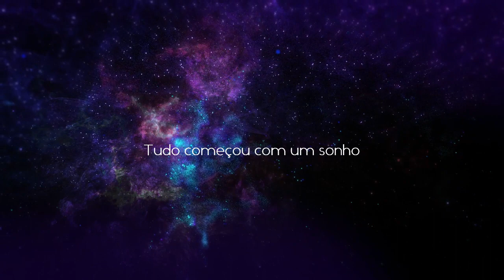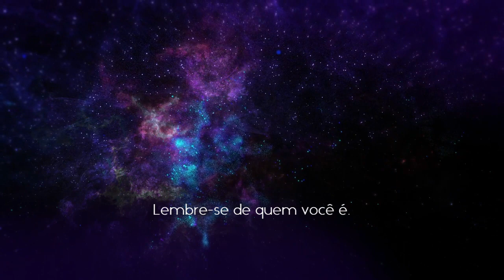Book Trailer ENVIADOS DAS ESTRELAS — Daniela Castro Autora